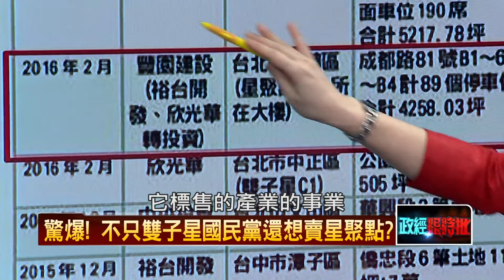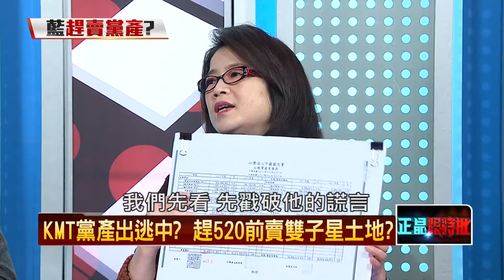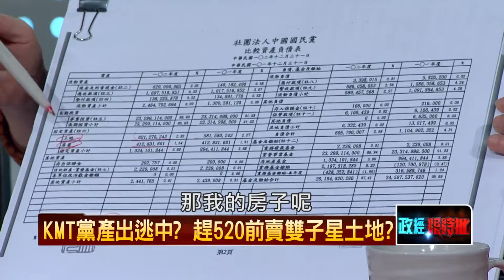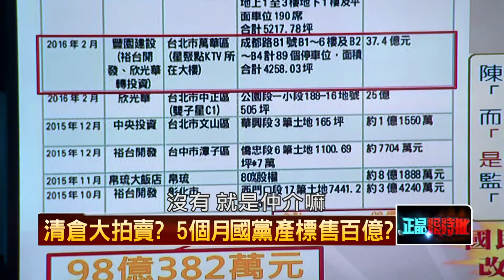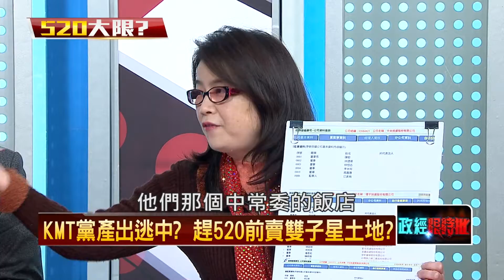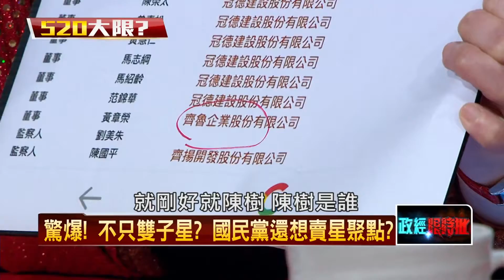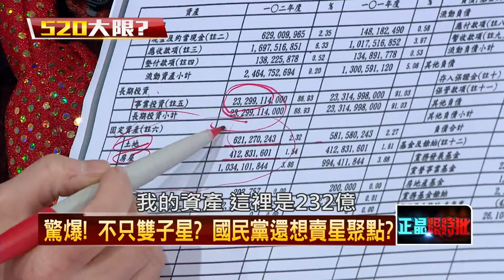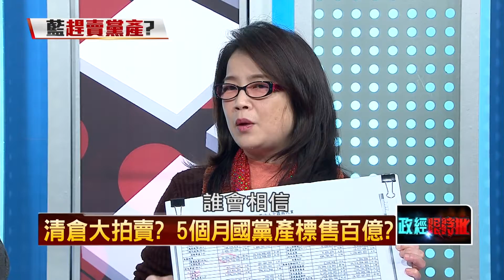02262016正晶限時批》P5KMT黨產出逃中？ 趕520前賣雙子星土地？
衝組？時代力量街頭出身　轉型正義鷹派？
民黨、時代高喊轉型正義　國民黨咧？
就是要暴力！蔡易餘：處理不當黨產　重罰！
變臉？委員會「喬」出火氣？　徐永明槓上柯建銘！
KMT黨產出逃中？　趕520前賣雙子星土地？
清倉大拍賣？　5個月國黨產標售百億？